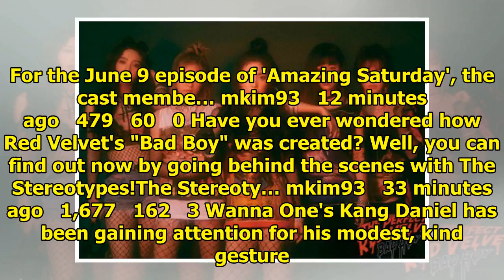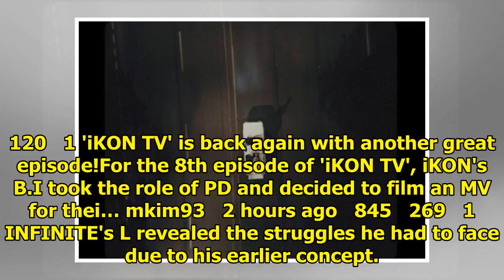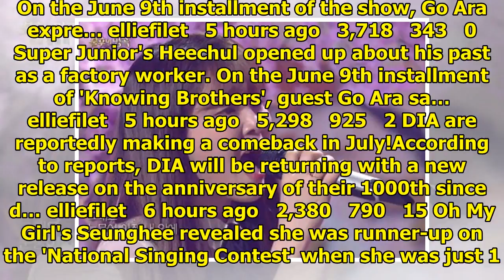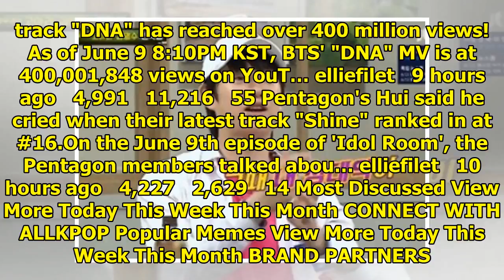Breaking K-pop news, videos, photos and celebrity gossip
'Amazing Saturday' cast members found themselves in another confusing situation this week. For the J...